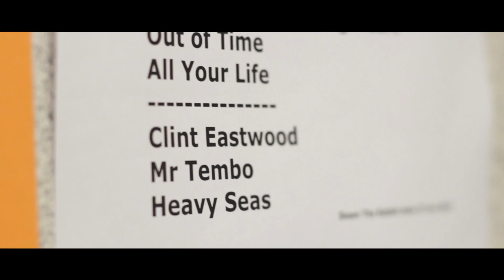Damon Albarn ft. Digitzz - Clint Eastwood (Gorillaz) @ Down The Rabbit Hole 2014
Damon Albarn and The Heavy Seas ft. Digitzz - Clint Eastwood (Gorillaz) at Festival Down The Rabbit Hole 2014.

Een dag voor de festivalshow van Damon Albarn op Down The Rabbit Hole 2014 werd Digitzz gevraagd of hij een bijdrage wilde leveren tijdens de Gorillaz klassieker 'Clint Eastwood'. Samen reden ze naar Beuningen voor een bijzonder moment op het nieuwe festival.

A day before his festival appearance at Down The Rabbit Hole 2014 Damon Albarn asked rapper Digitzz if he wanted to accompany him on stage during the classic Gorillaz track 'Clint Eastwood'. Together they drove to Beuningen for a special moment at this festival.

Haal nu de nieuwe EP van Digitzz: The Awesome!

Many thanks to: Trey, Damon, The Heavy Seas

R.I.P. Bobby Womack & The Child of Lov